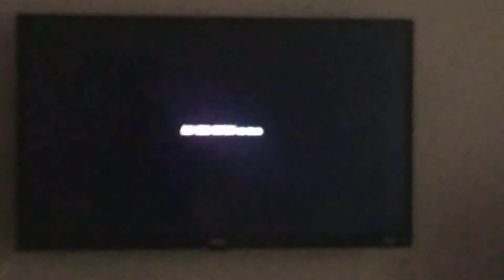I Just Saw Okja 2017 (Animals Movie)